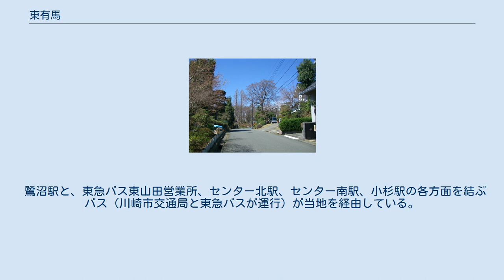東有馬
日本 」 神奈川県 」 川崎市 」 宮前区 」 東有馬 東有馬（ひがしありま）は、神奈川県川崎市宮前区の町名。
現行行政地名は東有馬一丁目から東有馬五丁目。
1989年（平成元年）2月27日に住居表示が施行されて誕生した。
面積は全域で1.166km2。
 宮前区の南部に位置し、有馬川が流れている。
域内には有馬第一団地・有馬第二団地といった市営住宅や県営有馬団地が建つなど宅地となっているほか、東名川崎インターチェンジに近いこともあり、倉庫も立ち並んでいる。
 東有馬は北端で馬絹と、東端で野川の宮前区域と、南端で横浜市都筑区のすみれが丘・北山田・東山田と、西端で有馬と接している（特記のない町域は川崎市宮前区）。
 住宅地の地価は、2014年（平成26年）1月1日の公示地価によれば、東有馬3-3-4の地点で20万1000円/m2となっている。
 当地は、中世から昭和に至るまで有馬の一部であり、「下有馬」と呼ばれることもあったが、平成に入った直後に独立した住居表示となった。
戦後すぐまでは山林が多くを占めていたものの、宅地開発や東名川崎ICができるなどの変化により、大半の緑が失われた。
 2017年（平成29年）12月31日現在の世帯数と人口は以下の通りである。
 鷺沼駅と、東急バス東山田営業所、センター北駅、センター南駅、小杉駅の各方面を結ぶバス（川崎市交通局と東急バスが運行）が当地を経由している。